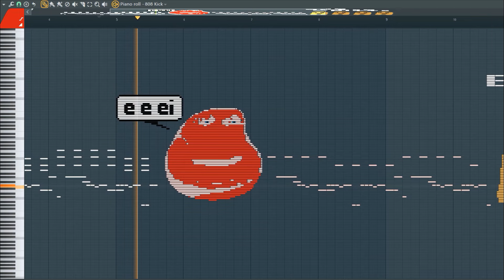What e e ei Sounds Like - MIDI Art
e e ei ei we are on vocation on piano roll.